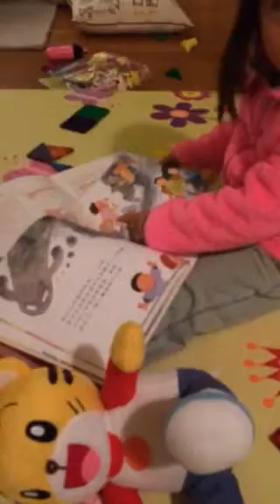Story reading by Chloe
She is so good!